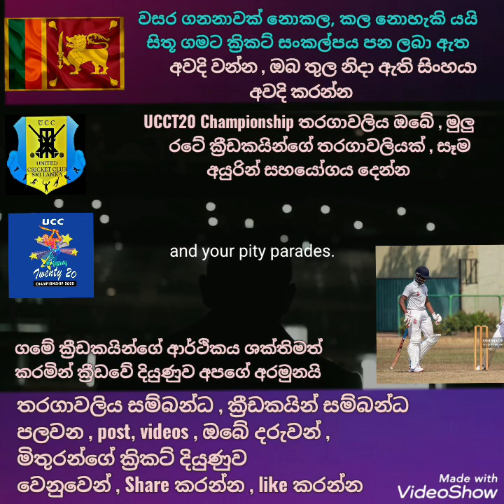Equal Cricket For Every One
We Are UCC Sri Lanka